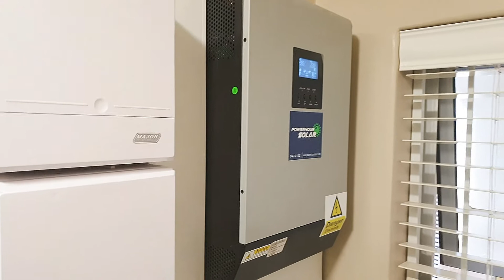Virtual Video Tour